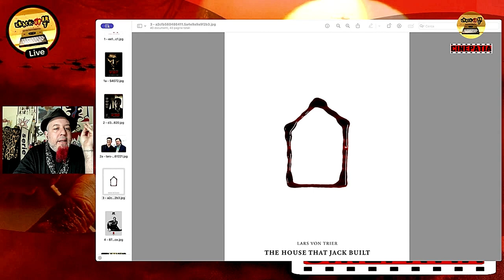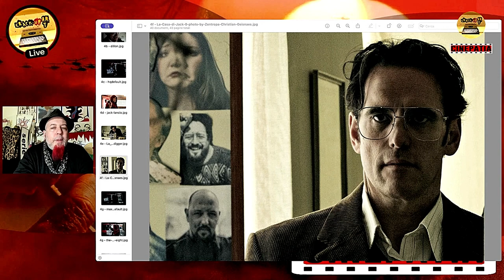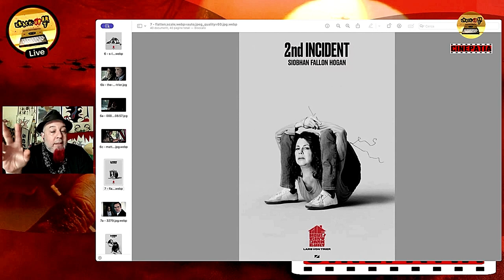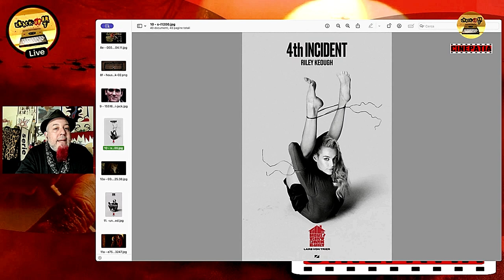Il delitto è arte: "La casa di Jack", Lars Von Trier - Cinepatia Ep.2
Ciao ragazzi questa sera in première alle 21.30 il secondo Episodio di Cinepatia dedicato al genio di Lars Von Trier e al suo "La casa di Jack", "The house that Jack Built", 2018. Iniziamo un parallelo fra arte e cinema che farà il paio con la puntata di giovedì 2 maggio alla Botteguccia dei Sigilli!